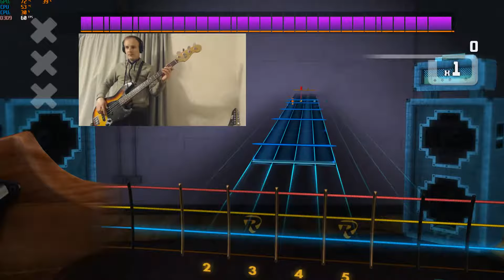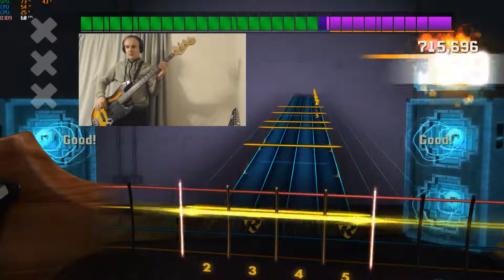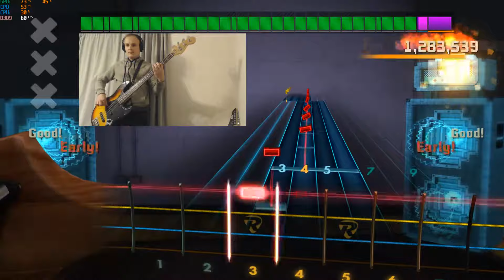Ash - Shining Light - Rocksmith CDLC Bass - 99.79%